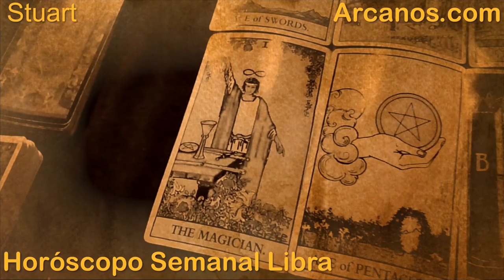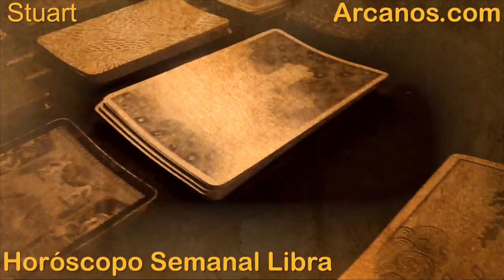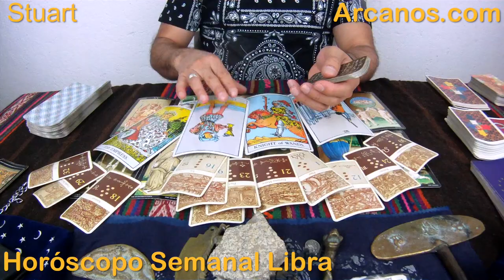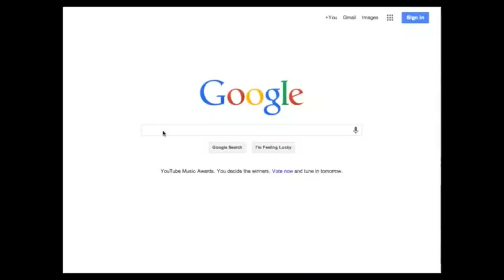LIBRA SEPTIEMBRE 2015 - Horoscopo Libra del 30 de agosto al 5 de septiembre 2015 - ARCANOS.COM